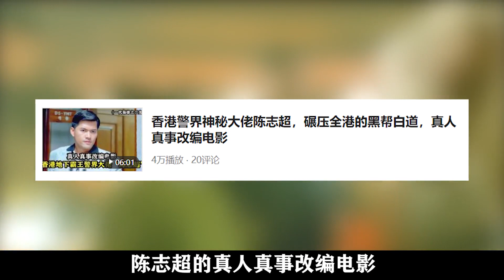香港四大探长之蓝刚，从小警察到横扫黑帮成名，真人真事改编电影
主讲经典香港黑帮电影，台湾香港黑帮电影，日本黑帮电影，美国黑帮电影，韩国黑帮电影，欧洲黑帮电影等真人真事改编，偶尔推荐新剧~